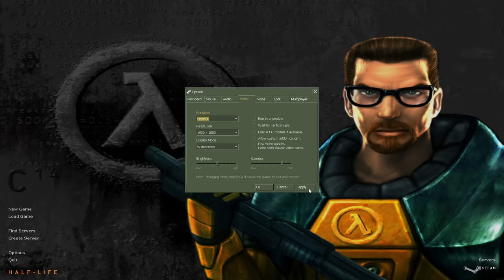The Half-Life Mod Made by a 9-Year-Old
He was 9 in 2003, he's way older than we are at this point

Thanks to our Patrons:

❤OzzieGerff
❤Mr Scruffles
❤BrookeBabbleBat
❤MePenguini
❤HervyDaWulfy
❤Argle of Bargleton
❤takovreldai
❤_segfault
❤Sophia Sands
❤Mickey Ruland
❤Mir3JonCZ
❤Howey Roll
❤DAmesto
❤Dankestly TV
❤millkfriendd
❤LifeLacker
❤Loggers
❤LegoFan94
❤Em
❤Buttons
❤BinkusTheTrinkus
❤BuddyTheFoolish
❤Denver Beek
❤Amei Ying
❤2xsaiko
❤AerisChambers
❤Relivo Otlaa
❤CydroFoX
❤TsarFromAfar
❤ColorBirb
❤Selbi
❤Block
❤combine darcy wu
❤Ja'Keel Jyba
❤AstroTom
❤137
❤Literally Just Hoog
❤Firstaid223
❤Shadedsun
❤MasterGracey999
❤Relivo Otlaa
❤Mickey Ruland
❤NotFuwa
❤SuperSonic2480
❤Belonata
❤ChrisNDG
❤Capt. Lou
❤skapatryk523
❤Admiral Chicken
❤Anno
❤Absentia

in this video we play The Half-Life Mod Made by a 9-Year-Old aka Red Mesa

God Bless!